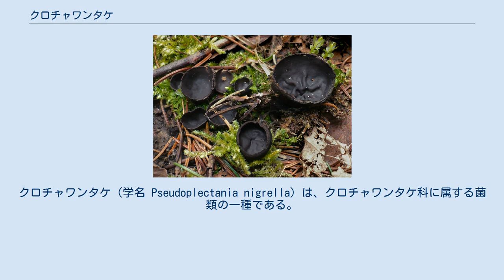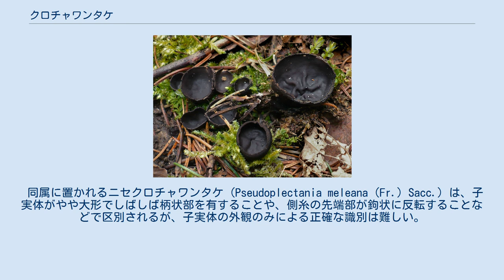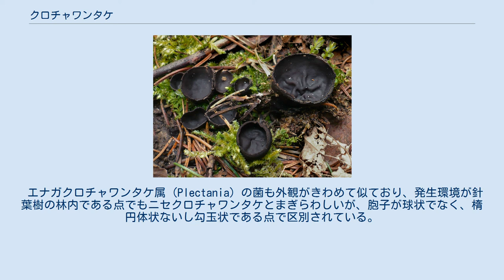クロチャワンタケ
クロチャワンタケ（学名 Pseudoplectania nigrella）は、クロチャワンタケ科に属する菌類の一種である。
 子実体は最初は口がすぼまった壷状ないし椀状であるが、じゅうぶんに生長すれば浅い皿状に開き、ほとんど柄を欠き、直径 8–20 mm、高さは 2–5 mm 程度である。
くぼんだ内面はほとんど黒くてやや光沢があり、ほぼ滑らかかまたは粗大な浅いしわを生じることがあり、この面が子実層となっている。
外面も黒く、微毛を密生しており、ビロードのような手触りがある。
 胞子は個々の子嚢の内部に8個ずつ形成され、無色でほぼ球状をなし、内部に1個から数個の小さな泡状の包含物を有し、表面は平滑である。
子嚢は細長いこん棒状から野球のバット状を呈し、その壁は厚くて無色、先端部に厚い「蓋」を備える。
子嚢の間に多数存在する側糸は先端がわずかに太まった糸状で、内部に黒褐色の顆粒を多数含み、先端は鉤状に屈曲しない。
 子実体は、肉眼的には黒っぽい外皮層とほぼ白色の髄層とで構成され、前者は多少とも黒褐色の細胞壁を備えた多角形の細胞からなり、その最外層の細胞からは円筒形・黒褐色で滑らかな表面を持つ長い毛が生じ、互いにからみ合いつつ子実体の外面をおおう。
髄層は密にからみ合った無色の菌糸群で構成されている。
 おもに針葉樹（マツ属・モミ属・ツガ属・トウヒ属など）の林内で、それらの樹木の落ち枝上にしばしば見出されるが、これらの樹木からなる林の地上に生育したコケ類の間で採集されることもある。
腐生菌であろうと推定されているが、実験的には確認されていない。
早春に発生するキノコの一つで、時にはかなり厚い残雪の間から発生することさえある。
 北半球温帯以北の、宿主となる上記の樹種が分布する地域に産する。
日本では、いまのところ北海道から鳥取県までの地域で分布が確認されている。
 日本からの初記録は、大正3年（1914年）9月27日に宮城県仙台市付近から見出されたものである。
 分類学的位置から無毒であろうと推測されているが、食用になるかは不明である。
子実体が小形かつ肉薄すぎるうえ、その発生量もさほど多くないので、食用的価値はなきに等しい。
 ニセクロチャワンタケの遺伝子解析によって一種の生理活性物質の生合成をコードする遺伝子が発見されており、この遺伝子をコウジカビに組み込むことによってこの物質が高収率で生産できることが明らかになった。
プレクタシンと命名されたこの物質は一種のペプチドであるが、ペニシリンやバンコマイシンなどへの耐性を獲得した肺炎連鎖球菌などに対して高い抗菌活性を示し、ヒトやマウスの培養細胞あるいはマウスの生体に対して投与しても毒性が低いという特性があるといい、臨床用抗生物質としての応用が期待されている。
 同属に置かれるニセクロチャワンタケ (Pseudoplectania meleana (Fr.) Sacc.) は、子実体がやや大形でしばしば柄状部を有することや、側糸の先端部が鉤状に反転することなどで区別されるが、子実体の外観のみによる正確な識別は難しい。
 エナガクロチャワンタケ属 (Plectania) の菌も外観がきわめて似ており、発生環境が針葉樹の林内である点でもニセクロチャワンタケとまぎらわしいが、胞子が球状でなく、楕円体状ないし勾玉状である点で区別されている。